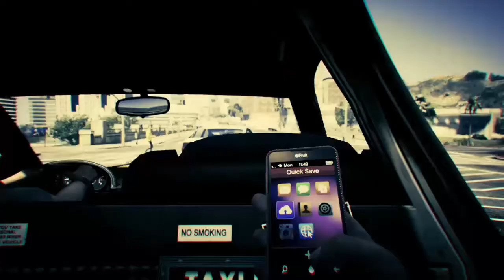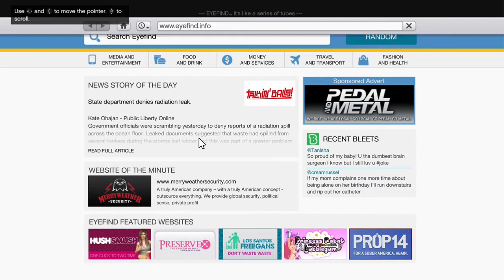gta v epic moment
gta edit cut